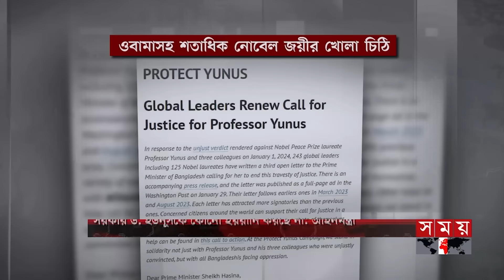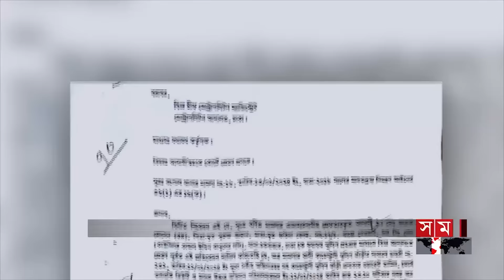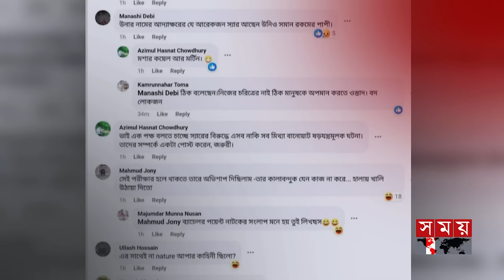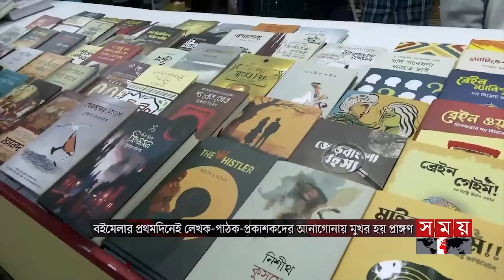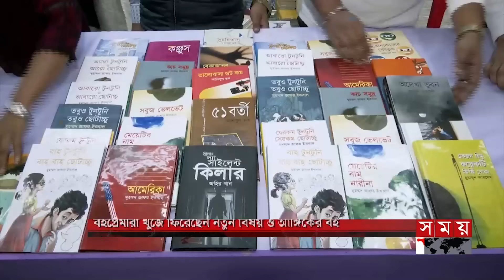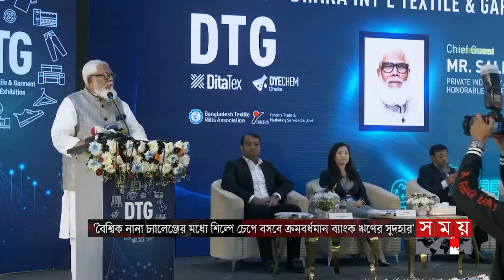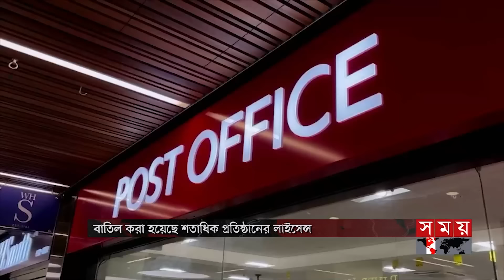প্রবাসে সময় | রাত ১টা | ০২ ফেব্রুয়ারি ২০২৪ | Somoy TV Bulletin 1am | Latest Bangladeshi News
শীর্ষ সংবাদ
১. শুরু হলো বাঙালির প্রাণের বইমেলা। উদ্বোধন করলেন প্রধানমন্ত্রী শেখ হাসিনা। বললেন, যুগের সঙ্গে তাল মেলাতে মুদ্রণের পাশাপাশি ডিজিটাল মাধ্যমেও দরকার বই প্রকাশ।

২. ড. ইউনূসের বিচার প্রক্রিয়া দেখতে চাওয়া নোবেলজয়ীরা কেনো বিচার চলাকালে এলেন না/ প্রশ্ন আইনমন্ত্রীর। বললেন, বাংলাদেশকে হেয় করতে দেশ-বিদেশে চালানো হচ্ছে অপপ্রচার।

৩. প্রধান বিচারপতির বাসভবনে হামলা মামলায় চতুর্থবার মির্জা ফখরুলের জামিন নামঞ্জুর। বিরোধী দল দমনের অভিযোগ বিএনপির। ষড়যন্ত্রের পথে দলটি/ বলছে আওয়ামী লীগ।

৪. মুসল্লিদের পদচারণায় মুখর টঙ্গীর ইজতেমা ময়দান। এসেছেন বিদেশি মেহমানও। পরকালীন মুক্তি লাভের আশায় আমলে ব্যস্ত ধর্মপ্রাণ মানুষ। হঠাৎ বৃষ্টিতে দুর্ভোগ।

Somoy TV: t.ly/Se1z
Somoy TV Bulletin: t.ly/iqIq
Somoy Entertainment: t.ly/3dWC
Somoy Sports: t.ly/iASp
SOMOY TV ISLAMIC: t.ly/zU6a

Somoynews.tv: t.ly/Y7ab
খেলার সময়: t.ly/xJ5H
সময়ের গল্প: t.ly/EW3M
এ সময়ের বাণিজ্য : t.ly/m3ir

Groups:
Somoy TV (Official)✅: t.ly/ajiO
Somoy Entertainment✅: t.ly/8CLh
Somoy Business✅: t.ly/4xaJ